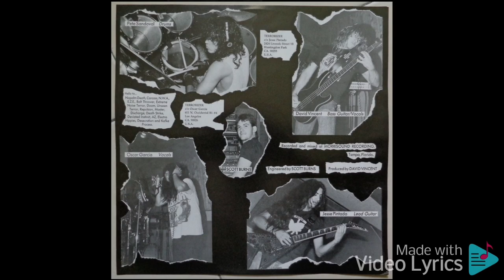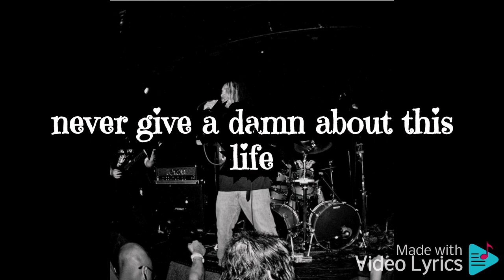Terrorizer : Injustice Lyrics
Terrorizer is an American grindcore[2] band formed in 1986 in Los Angeles, California. After disbanding, its members gained recognition by playing in influential extreme metal bands, such as Morbid Angel (David Vincent, Pete Sandoval), Napalm Death (Jesse Pintado) and Nausea (Oscar Garcia, Alfred "Garvey" Estrada). To date, Terrorizer has released four studio albums, and broken up twice (once in 1989 and another in 2006). The band reunited again in 2009, this time without Pintado, who had died three years prior.

The group released its debut album, World Downfall, in 1989.[3] It is seen as one of the classics of early grindcore.[4] An album containing two rehearsal sessions of the band from 1987 was released in 2003.

The band split around 1990 when Vincent offered Sandoval a spot in Morbid Angel, while Pintado was being courted to join Napalm Death; Sandoval saw Terrorizer stagnating, while Morbid Angel and Napalm Death at the time were rapidly gaining popularity. As a result, only Garcia remained; Garcia claims not to have talked to Sandoval since.[5]

In early 2005, it was rumored that Terrorizer were to reform with their original line-up; however, of the original line up, only Jesse Pintado and Pete Sandoval returned. The band released its second studio album, Darker Days Ahead, in August 2006, on Century Media Records. Tony Norman (Morbid Angel) joined on guitar and bass, and Anthony Rezhawk joined as the new vocalist. Pintado had been recording and playing shows with Rezhawk's band Resistant Culture and asked him to join Terrorizer. In the week of the album's release, Pintado died due to complications arising from liver failure.[6]

In 2009, Terrorizer released a new demo track, "Hordes of Zombies", on its MySpace page.[7] In June 2011, Terrorizer signed to Season of Mist, and released its third album, Hordes of Zombies, on February 28, 2012.[8] Resistant Culture guitarist Katina Culture replaced Pintado and David Vincent rejoined on bass.[9]

In November 2012, drummer Pete Sandoval announced that Terrorizer started writing new material for their next album.[10] The fourth album titled Caustic Attack was released in the fall of 2018 under The End Records.[11]

On August 9, 2021, Earache Records, the label that released World Downfall in 1989, announced a new worldwide record deal with Terrorizer, as well as revealing that a new album was in the works (title not disclosed).[12]

Pete Sandoval commented on the reunion: "For me, this isn't just an exciting and enthusiastic moment in my life to once again work with Digby Pearson, Al and the rest of the Earache staff, but it somehow also brings back strong and unforgettable memories from the early '90s and so on.  We can never forget classic albums like Terrorizer's World Downfall, and Morbid Angel's Altars of Madness and Blessed Are the Sick, which helped us grow musically and mentally, and helped shape and prepare the road for tons of other new young bands to follow and succeed. We did it together with Earache! So I'm looking forward to a new powerful and majestic Terrorizer release and for a positive, great and successful relationship with Earache."[12]

Founder and Managing Director of Earache Records Digby Pearson also added: ""Terrorizer was one of the first wave of bands I worked with and were true pioneers of grind, back when only a handful of musicians even played extreme metal. The band lasted for too short a time because two members quickly joined other bands (Napalm Death and Morbid Angel) who both began to tour the world and never looked back. Working with Terrorizeronce again, in 2021... Finally... It's their time to take centre stage on the grindcore world they helped create."[12]